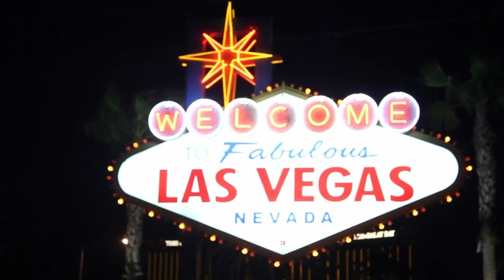Colin Shearer, IBM | IBM Information On Demand 2012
Colin Shearer is the head of IBM's Advanced Analytics Business Department. At IBM's IOD 2012 event, Shearer met up with SiliconAngle's John Furrier and Wikibon's Dave Vellante.

Analytics Answers, set to launch within the next few months, couples big data with the cloud to make this technology available to companies that would otherwise not be able to afford it. Shearer says that the offering is not targeting household names, but rather the smaller firms that face the same business problems as their bigger peers but don't have the resources to solve them.

Shearer identifies cost as one big barrier for these companies, but it's only one of many. The software is not enough on its own -- companies also need the in-house talent to operate it, and this requires even deep pockets as well as extensive training. This latter aspect points to yet another obstacle: the time it takes to realize a return on traditional analytics solution.

According to Shearer, Analytic Answers tackles all of these problems at once. IBM has developed four different "Answers" so far, one of which is a cross-industry debt collection solution. The remaining three address different issues for retailers, insurance companies and the academia.

After providing more details about each of these products, the executive goes on to describe the process of executing Analytics Answers. IBM representatives communicate with clients remotely more often than not, he says, and collect large amounts of historical data to be used in the end product. This information is used to create custom predictive models that are deployed in the cloud.  Shearer says that his company goes a step further by wrapping this in a simplified interface that can be leveraged by a regular business user.